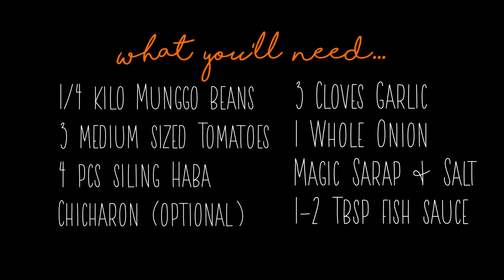Ginisang Munggo with Chicharon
Hey guys! So, what have you been up to? well, if you're in charge of the kitchen today, you might wanna give this recipe a try.

Ingredients:

1/4 kilo Mung Beans (Munggo)

3 Medium Sized Tomatoes

4 pcs Long Chili (Siling Haba)

Chicharon (Optional)

3 Cloves Garlic

1 Whole Onion

1 pack Magic Sarap

1-2 Tbsp Fish Sauce

Salt

Procedure:

1. Prepare Mung Beans, wash and place in a pot with half liter of water and allow to boil with occasional stirring until the beans turn soft & mushy.

2. Mince Garlic and dice Onion, slice tomatoes and cut the chili in half.

3. Saute Garlic & Onion in oil, then add fish sauce (do not stir) allow the fish sauce to evaporate.

4.  Add Tomatoes and crush it until the skin separates.

5. Pour in Mung Beans and add another half liter of water.

6. Add Magic Sarap seasoning, and chili. Cover with lid and bring to a boil.

7. Finally, add chicharon (optional) you can also use Bitter Gourd (ampalaya) Leaves for healthier alternative

Let me know what you think about this classic Pinoy favorite, and if you have tried them :)